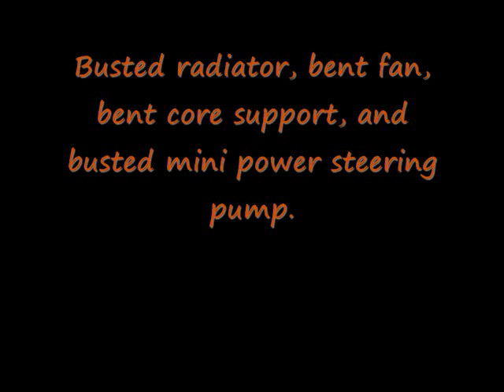Dirt Track, Episode 7, THE CRASH GoPro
GoPro hang on, as the crash is about to happen.